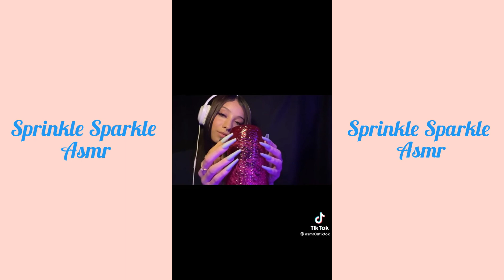Asmr cup triggers for sleep | TikTok compilation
Hi Sparkles ✨✨✨ I hope your day is doing great and by watching this video it makes you feel even better.

In today's video I made a compilation of Asmr cup triggers with tapping and scratching. I hope that this video makes you relax and  feel some tingles 😉.

Please support the creators as well as making this would not be possible without them. Love you 💘💘💘.